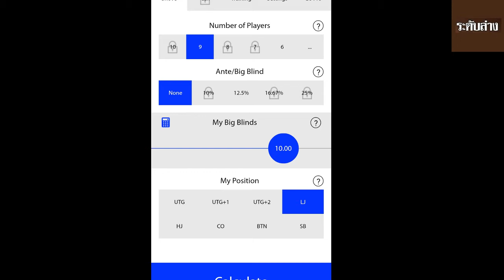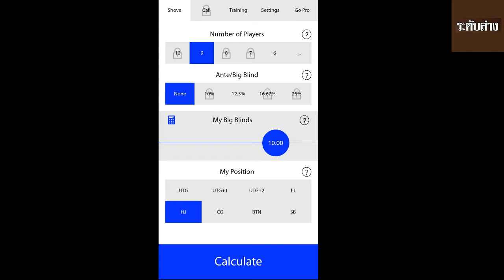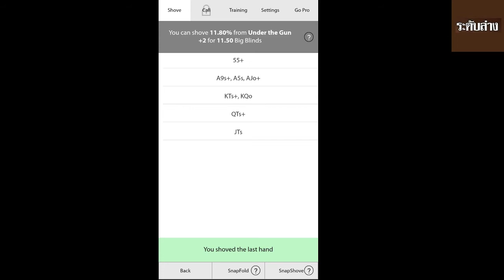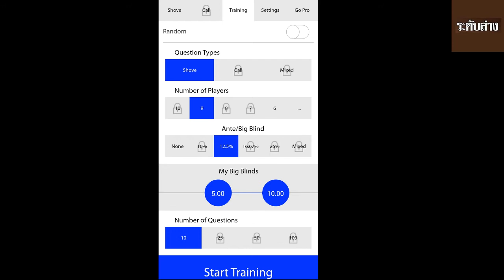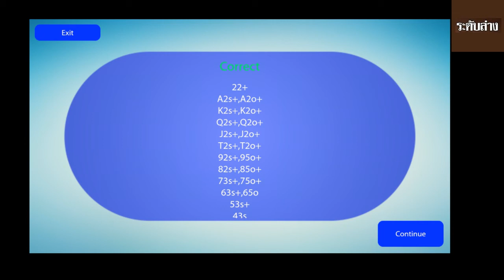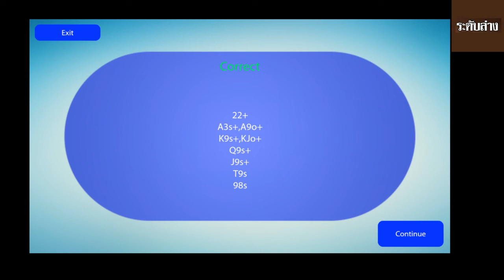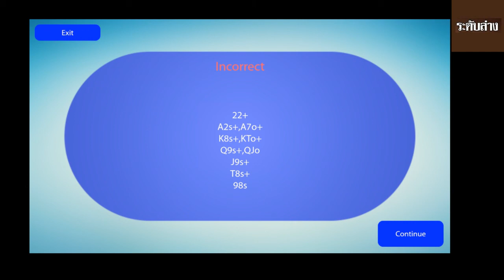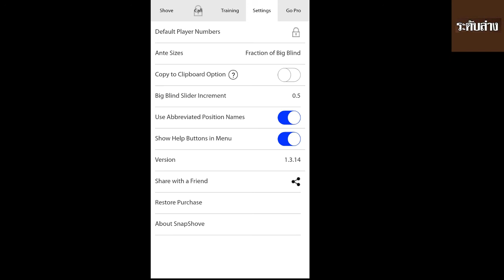snapshove แอพโป๊กเกอร์สำหรับมือถือ 2